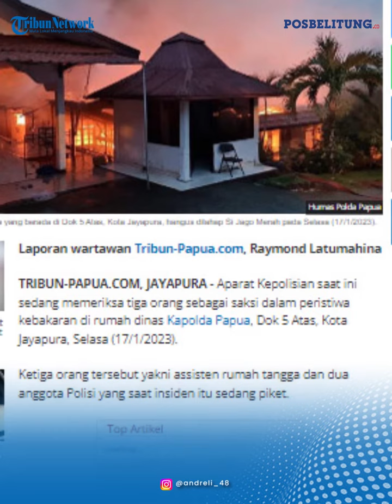Rumah Dinas Kapolda Papua Kebakaran, ART dan 2 Polisi yang Piket Diperiksa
POSBELITUNG.CO - Aparat Kepolisian saat ini sedang memeriksa tiga orang sebagai saksi dalam peristiwa kebakaran di rumah dinas Kapolda Papua, Dok 5 Atas, Kota Jayapura, Selasa (17/1/2023).
Ketiga orang tersebut yakni assisten rumah tangga dan dua anggota Polisi yang saat insiden itu sedang piket.
Kabid Humas Polda Papua, Kombes Pol Ignatius Benny Ady Prabowo, mengatakan ketiganya diperiksa lantaran mengetahui awal mula kebakaran tersebut.

Editor: Hery